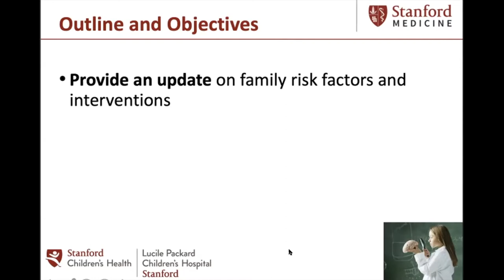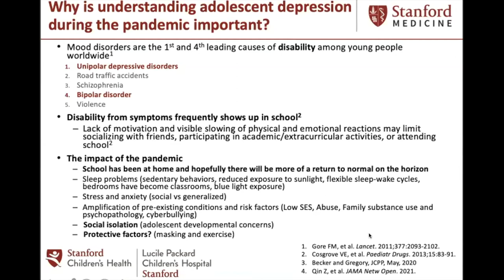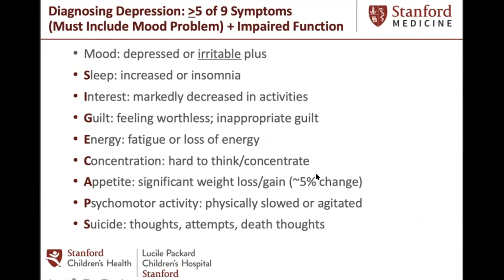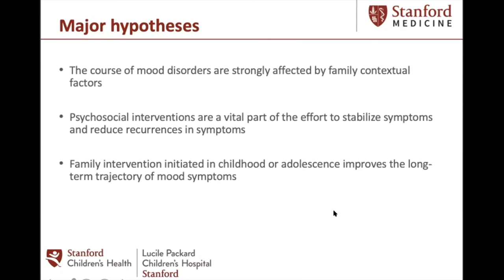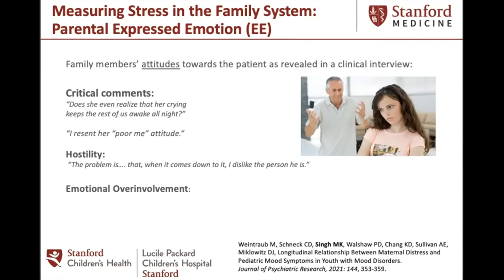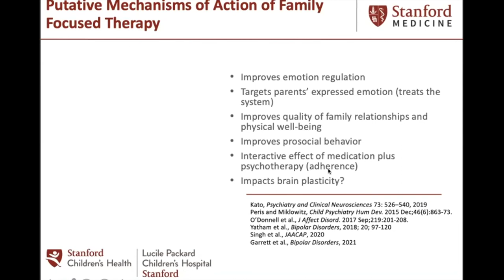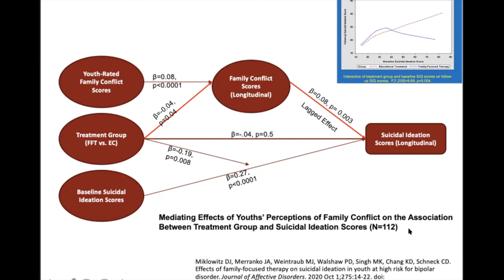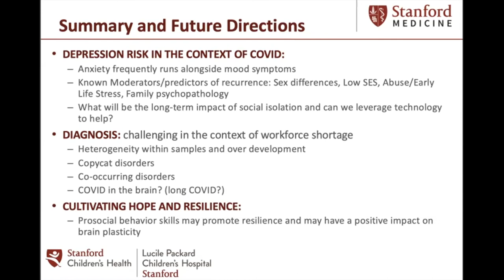Manpreet Singh, Understanding & Preventing Depression in Youth during & beyond the Pandemic (2021)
This is a pre-recorded presentation for a December 2021 event co-hosted by Stanford Center for Population Health Sciences, Born in Bradford, and the Centre for Applied Education Research , "One Year Later: Supporting Children in the Time of COVID-19 (A School-Based Approach to Health & Wellbeing)."